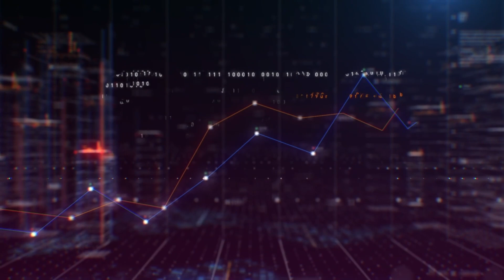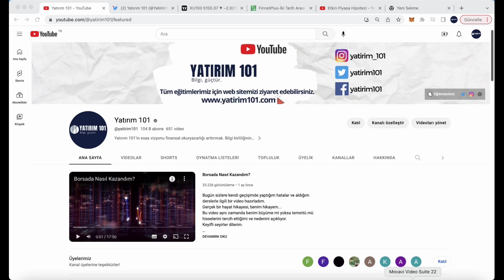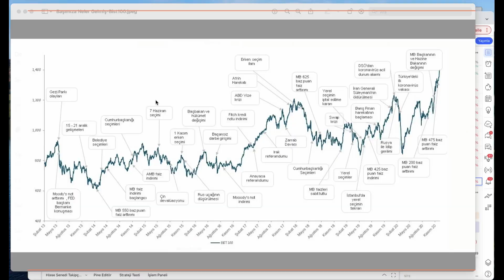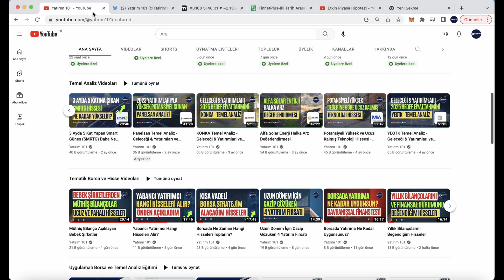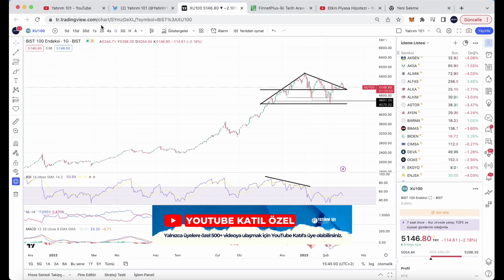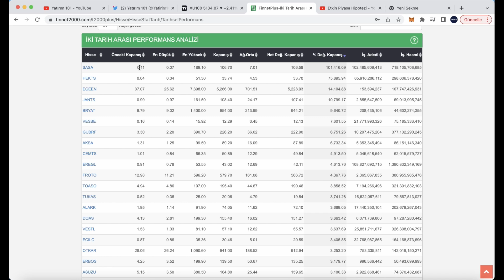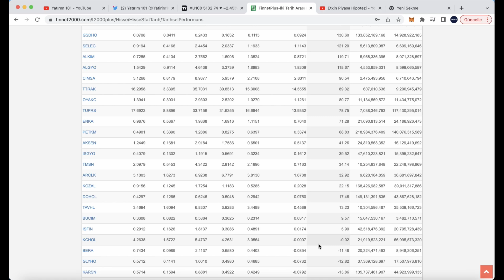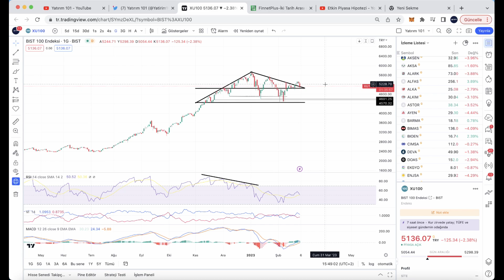Siyasi Açıklama Sonrası Borsada Sert Düşüş Ne Yapmalıyız?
Bu videonun amacı siyaset değildir, siyasi kararla ilgili yorum yapmakta değildir. Bu tarz siyasi ve politik haberler sonrasında gerçek yatırımcı nasıl düşünür bunu anlatmak içindir. Videonun amacının saptırılmaması için tüm izleyicilerden hassasiyet rica ediyorum.